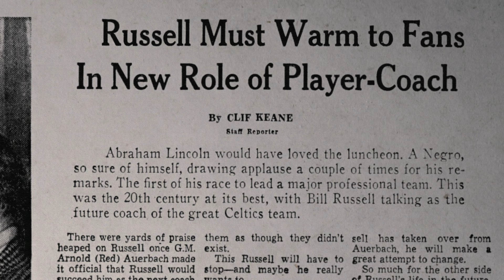Bill Russell: Lenda da NBA (Temporada 1 Clipe 2) | Trailer em Português | Netflix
Este documentário sobre uma das maiores estrelas da NBA retrata a história do homem que foi herói das quadras, líder da comunidade e ícone da luta pelos direitos civis.

O documentário Bill Russell: Lenda da NBA mostra a vida e o legado impressionantes de um astro do basquete e ícone dos direitos civis. Este filme em duas partes do premiado diretor Sam Pollard (MLK/FBI, Lowndes County and the Road to Black Power) traz a última entrevista com Bill antes da morte em 2022 e acesso ao seu vasto arquivo pessoal. Nas quadras, Russell foi campeão em todas as equipes pelas quais passou, com duas vitórias consecutivas do campeonato da NCAA, uma medalha de ouro nas Olimpíadas de Melbourne em 1956 e 11 títulos da NBA nos treze anos de carreira no Boston Celtics (seus dois últimos como o primeiro técnico negro na história da liga). Fora das quadras, seu ativismo pelos direitos humanos o levou a marchar ao lado de Martin Luther King Jr., liderar boicotes à NBA devido a práticas racistas e protestar contra a segregação racial. Por todo esse empenho, ele recebeu a Medalha Presidencial da Liberdade. Com narração dos atores Jeffrey Wright e Corey Stoll, Bill Russell: Lenda da NBA inclui entrevistas exclusivas da família e dos amigos do ídolo, além de relatos de Steph Curry, Chris Paul, "Magic" Johnson, Larry Bird, Jim Brown, entre outros.

Bill Russell: Lenda da NBA é um relato definitivo sobre a vida e o legado de um astro do basquete e ícone dos direitos civis, que mostra sua última entrevista antes da morte em 2022.

Bill Russell: Lenda da NBA
Trailer em Português (Temporada 1 Clipe 2)
Netflix

Estreia na Netflix em 8 de fevereiro de 2023

Documentários, Esportes e boa forma, Documentários socioculturais, Cativante, Nostálgico, Sociocultural, Basquete, Filmes históricos, Sentimentais, Questões sociais, Documentário
Bill Russell, Sam Pollard

A12 Não recomendado para menores de 12 anosviolência, linguagem imprópria, temas sensíveis